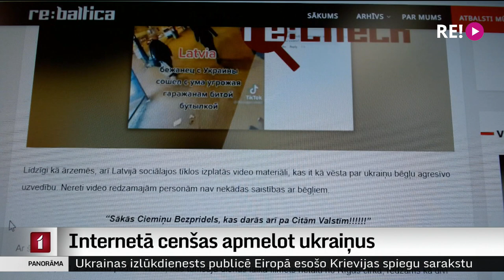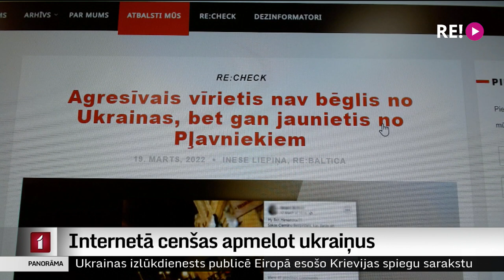Internetā cenšas apmelot ukraiņus